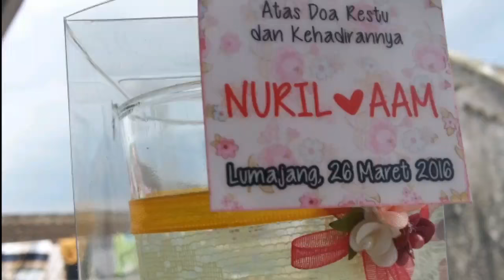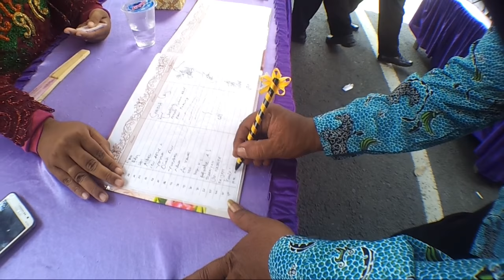the Indonesian wedding (karben)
biar orang bule tahu perbedaan pernikahan di daerah indonesia itu seperti apa, dan ini acara pernikahan di indonesia